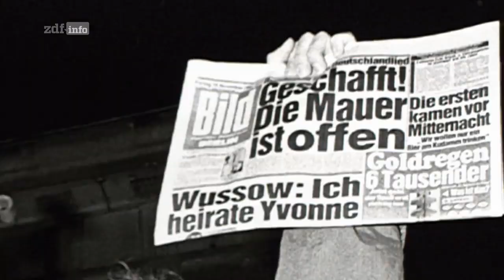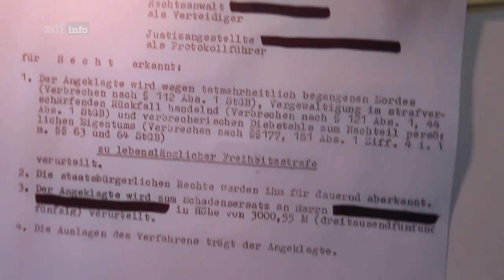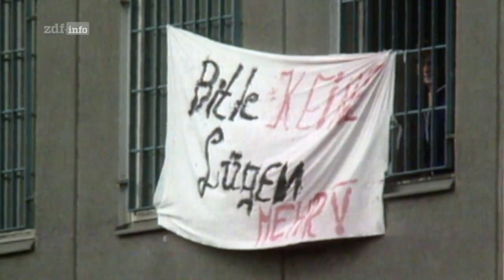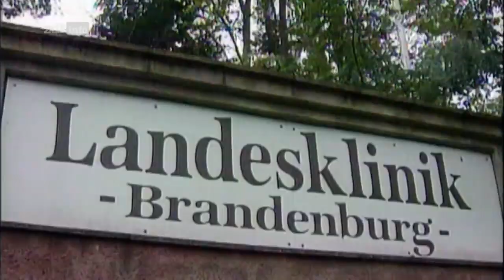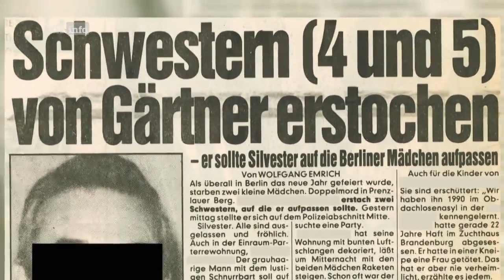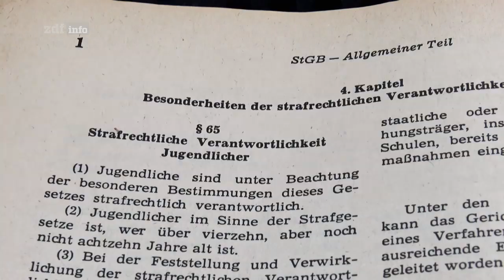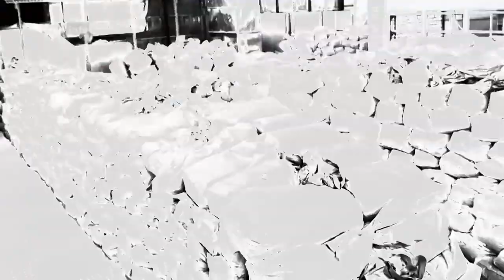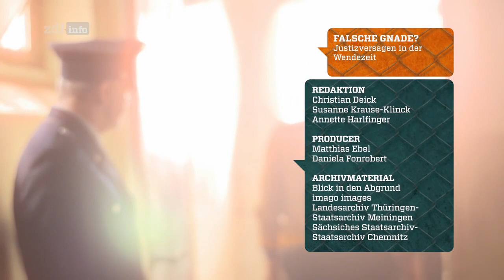ZDFinfo Doku: Falsche Gnade? - Justizversagen in der Wendezeit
Der Mauerfall bringt für politische Gefangene der DDR die Freiheit. Doch in den Wirren der Wendezeit kommen auch Gewalttäter frei. Ein fataler Fehler, denn manche werden rückfällig.

Videolänge:
    59 min
Datum:
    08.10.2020